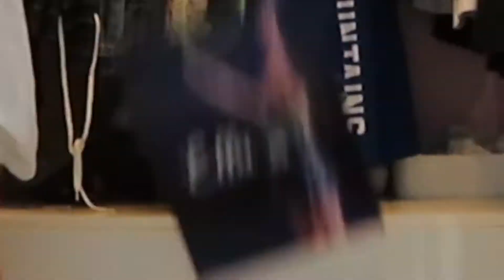summer entries | pack with me for sydney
Hey! I hope you guys enjoyed seeing how I pack for a summer holiday, if you did make sure to like, comment and subscribe! it may not make a difference to you guys but it makes my day!! Also look out for the Sydney Vlog on Sunday! I will link it down below once it is posted!
Byeee.

Music by Grace Chiang - staying in on Sunday (it is well)

VSCO- 3lla-laurent